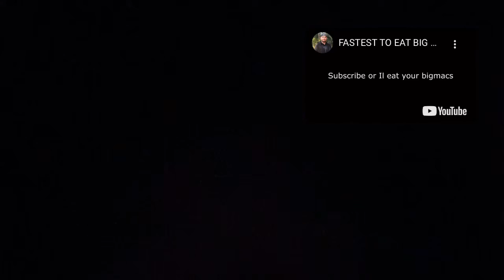Reacting to Sam rumble video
Hi guys today’s video was me reacting to Sam rumble doing a burger challenge with Lewis Clark and a friend guys check them out they are very funny and helpful because has been attack in Lewis Clark videos so show some love and if you want see more Gison and dreko the demon videos and Lewis Clark and Sam rumble I want 13 views and 1 like like and subscribe view double uploads and keep safe guys